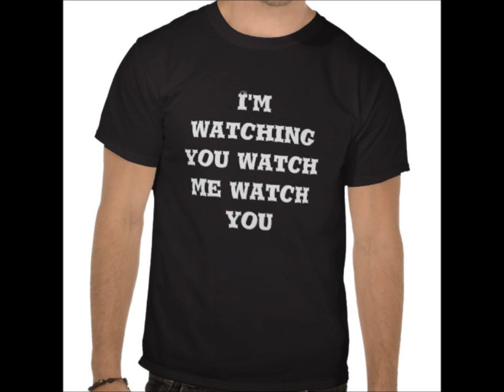With Everybody Watchin'